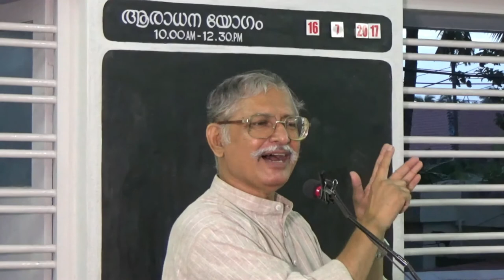Inspiring Hindi Sermon: Slaying Of Firstborn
Heart Touching Hindi Bible Study: Slaying of the Egyptian First-born.

Shastri Johnson C. Philip continues his much-inspiring studies. Your life will be blessed.